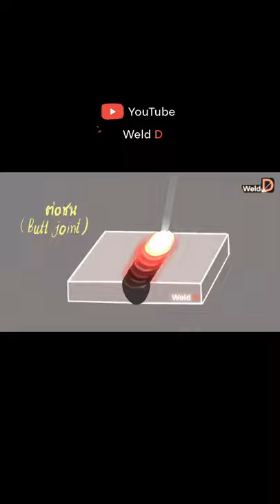เชื่อมรอยตอชน Butt weld joint | Weld D